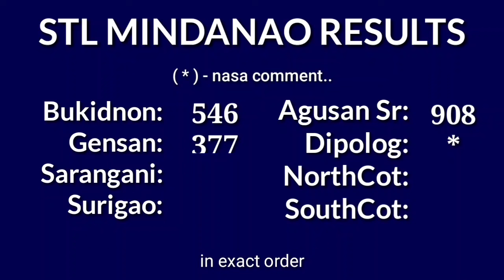STL MINDANAO RESULT TODAY 10:30AM 1ST DRAW RESULT August 26, 2024 Monday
Today August 26, 2024 Monday